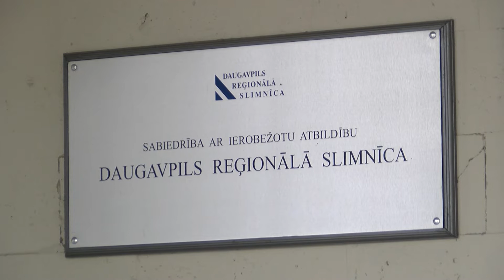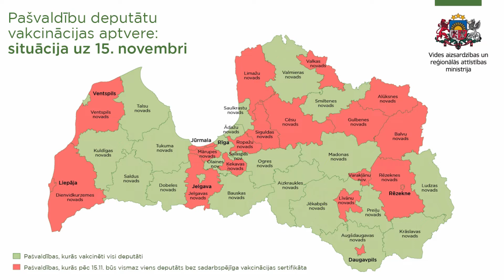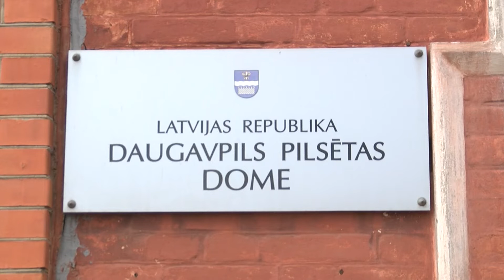Daugavpils 100+ sekundēs (08.11.2021.)